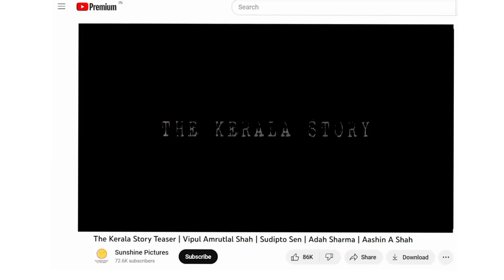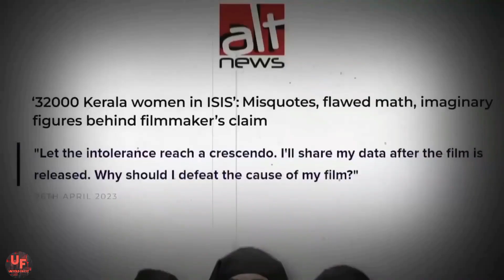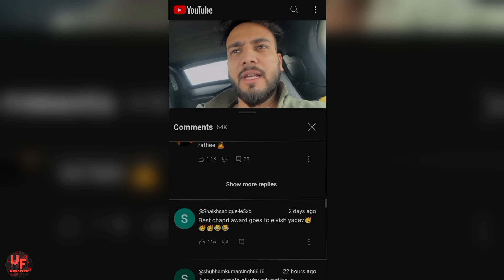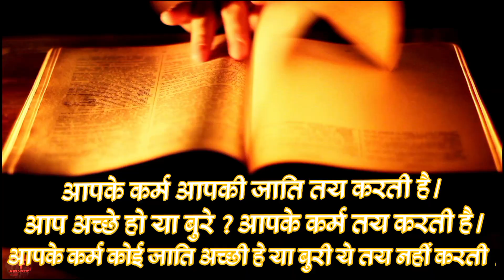The Kerala Story || Dhruv Rathee vs Elvish Yadav || The Kerala Story Controversy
Top Related Queries:
Dhruv rathee vs elvish yadav who is right
Dhruv rathee vs elvish yadav controversy
Dhruv rathee vs elvish yadav reaction
Dhruv rathee vs elvish yadav edit
Dhruv rathee vs elvish yadav controversy reaction
The kerala story controversy
The kerala story controversy explained
The kerala story controversy dhruv rathee
The kerala story controversy news
The kerala story controversy in hindi
The kerala story controversy elvish yadav
The kerala story review
The kerala story full movie hindi 2023
द केरल स्टोरी
द केरल स्टोरी फिल्म
द केरल स्टोरी movie
द केरल स्टोरी के बारे में बताए
द केरल स्टोरी के बारे में बताओ
द केरल स्टोरी के बारे में
द केरल स्टोरी के बारे
द केरल स्टोरी कंट्रोवर्सी
द केरल स्टोरी एल्विश यादव
द केरल स्टोरी ध्रुव राठी
Kerala story dhruv rathee
Kerala story dhruv rathee vs elvish yadav
Kerala story dhruv rathee exposed
Kerala story dhruv rathee roast
Kerala story dhruv rathee controversy
Kerala story dhruv rathee video reaction
Kerala story dhruv rathee lallantop
द केरला स्टोरी ध्रुव राठी vs एलविश यादव
Dhruv rathee fight with elvish yadav
Dhruv rathee video on elvish yadav
Dhruv on elvish yadav
The kerala story ke bare mein bataiye
The kerala story ke bare mein bataen
The kerala story ke bare mein jankari
The kerala story ke bare mein batao
The kerala story ke bare me
The kerala story ke bare mein modi ne kya kaha
The kerala story real or fake 32000 hajar ladkiyon
The kerala story real or fake in kannada
The kerala story real or fake?
The kerala story sach hai ya jhooth
The kerala story sach ya jhuth
The kerala story sach ya jhooth
The kerala story 32000 ladkiya
The kerala story 32000 or 3
The kerala story 32000 scene
The kerala story 32000 girls is it real or fake
isis
Isis women
Reality of kerala story
Isis kerala girl
Isis camp
Isis syria camp
Isis terrorist
Isis syria in hindi
Isis terrorist in afghanistan jail
द केरला स्टोरी सच हे या झूठ
द केरला स्टोरी सच हे या झूठ है
क्या द केरला स्टोरी सच हे या झूठ है
क्या द केरला स्टोरी सच हे या झूठ
the kerala story full movie hindi

UntoldFactz :- This channel is all about facts and motivation. Note:- This video is only for the purpose of sharing the information or knowledge not to hurt with the feelings of anyone.

1) This video has no negative impact on the original works (It would actually be positive for them)
2)This video is also for teaching purposes.
3) It is not transformative in nature.
4)I only used bits and pieces of videos to get the point across where necessary. 5) Some images are also used just for giving the clearance about the topic to the viewers.

Hastags